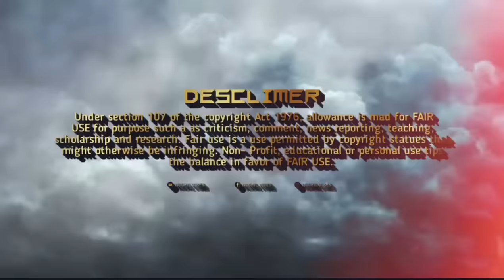तुझी थट्टा तुझी मस्करी श्रीहरी | Tichali Mazi Bangadi | बांगडी बांगडी | रीत कान्हा तुझी रे AKASH HTR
तुझी थट्टा तुझी मस्करी श्रीहरी Dj  | Tichali Majhi Bangadi | बांगडी बांगडी | DJ AKASH HTR | रीत कान्हा तुझी रे
Pichali Maji Bangdi | Kanha Pichali Bangdi | Marathi Gavlan | Rit Kanha Tuzi Nahi Bari | Marathi Dj Gavlan | Gayatri Shelar | Akshay Garadkar | SB Remix | तुझी थट्टा तुझी मस्करी श्रीहरी  Instagram Viral Song | Trending Reels | पारंपारिक गवळण | कान्हा टिचली माझी बांगडी | टिचली माझी बांगडी गवळण | तुटली माझी बांगडी |  प्रीत कान्हा तुझी रे नाही बरी | मराठी डिजे | बांगडी बांगडी | बाई बाई पिचली | माझी बांगडी | Bai G Pichali Maji Bangadi Dj Remix |  Pichali Majhi Bangadi Dj Song | Tutali Mazi Bangdi | Bai G Pichali Maji Bangadi Dj | Priti Kana Tujhe Re | HTR.

✅Track Details✅

▶️ Pichali Maji Bangadi  (Marathi Gavlan)
▶️Composed by : SB Remix (Akshay + Yogesh)
▶️Lyricist : Akshay Garadkar
▶️Singers : Gayatri Shelar
▶️Official Mix : Akash Htr
▶️Visuals Video : Nikhil Visual
♥️ Special Thanks : @SBRemix-YogeshYB-jd6fd

ɪᴍᴩᴏʀᴛᴀɴᴛ ɴᴏᴛᴇ📝= ᴅᴏɴ'ᴛ ʀᴇ-ᴜᴩʟᴏᴀᴅ ᴛʜɪꜱ ᴛʀᴀᴄᴋ , ᴛɪᴛᴛʟᴇ ᴋᴇyᴡᴏʀᴅ ᴀɴᴅ ᴛʜᴜᴍʙɴᴀɪʟ.
टिप= कोणीही हा ट्रॅक्  ᴛʜᴜᴍʙɴᴀɪʟ आणि  फोटो परत अपलोड करू नये.
(ᴅɪʀᴇᴄᴛ ᴄᴏᴩyʀɪɢʜᴛ ꜱᴛʀɪᴋᴇ  देण्यात येइल)

ᴅɪꜱᴄʟᴀɪᴍᴇʀ : Please don't go out of your way to or hate on anyone I talk about in my videos, this channel is to entertain people and I usually focus on entertainment please don't go spreading hate